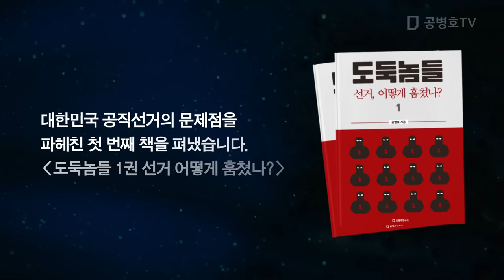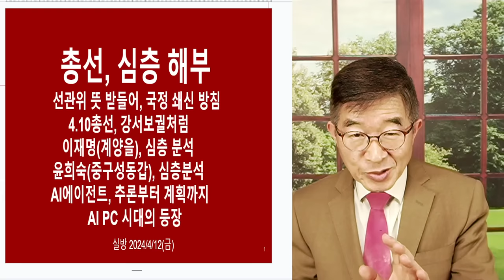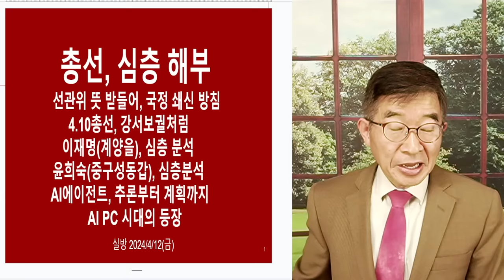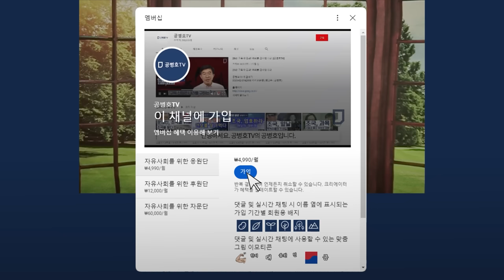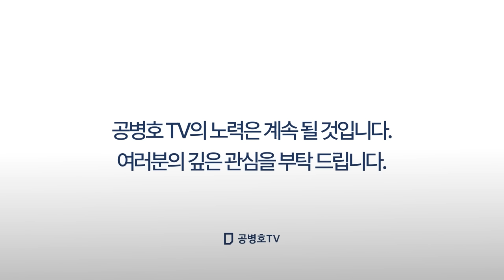"이렇게 무심해서야" / 선거마다, 손을 대니 / 이렇게 어떻게 살겠나! / 4.10총선, 무자비한 조작 / 10년째 이 짓을 계속하고 있으니 / 참으로 개탄할 일! [공병호TV]